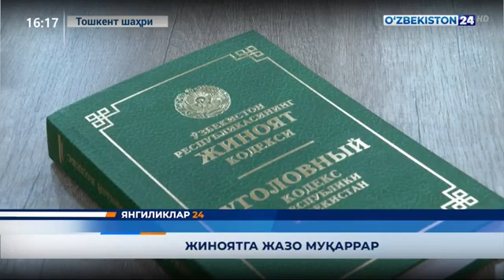Jinoyatga jazo muqarrar